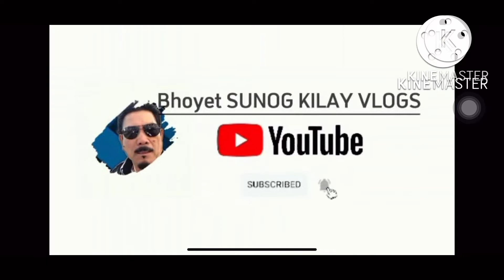PAMAHIIN SA PAGBAON NG TUBO PARA MAKAKUHA NG TUBIG